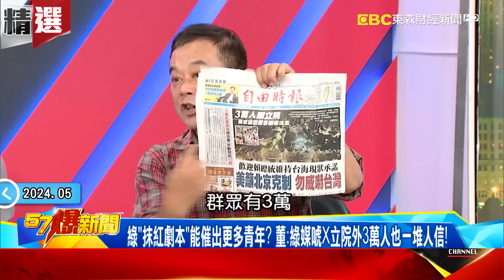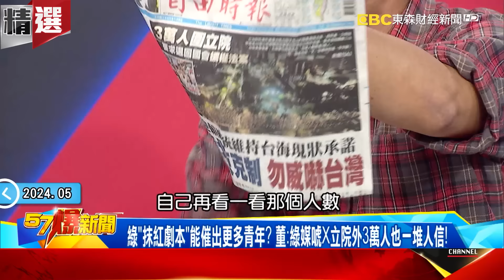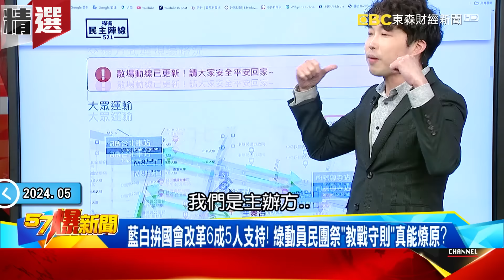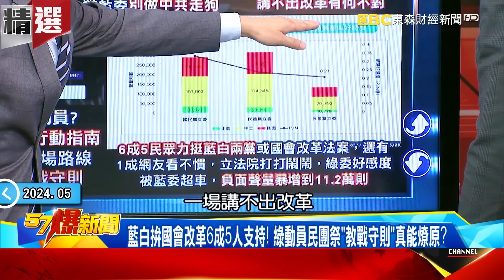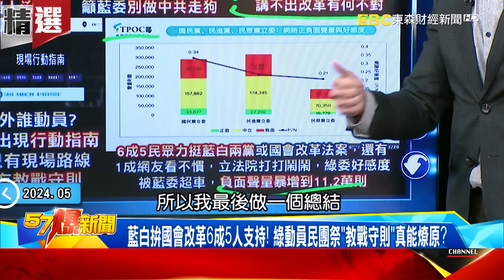立院第3戰「韓國瑜老神在在」沒在怕動武！他轟綠委「輸到失心瘋」抹紅更激化兩岸矛盾！？ - 徐俊相【57爆新聞】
00:00 韓國瑜氣定神閒hold全場！柯建銘鬧喊「肚子痛」遭韓國瑜整治...給你機會審查你不要！
08:08 DPP復刻「太陽花」淪東施效顰？韓國瑜一張「稀飯照」藍綠高下立判？

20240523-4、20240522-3